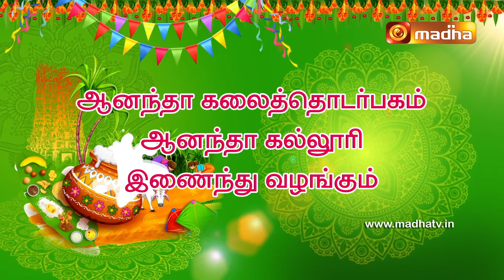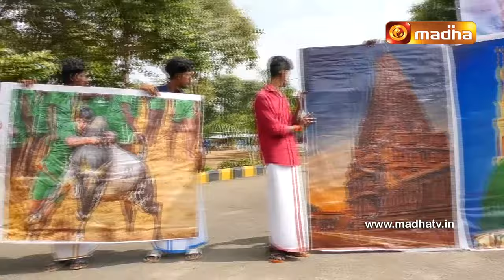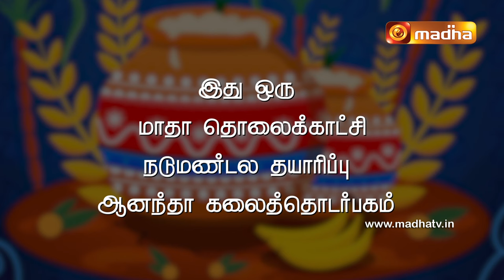ANANDA PONGAL | Pongal Special Programme | SIVAGANGAI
Enjoy "Ananda Pongal"- Pongal Celebrations all the way from Madurai...